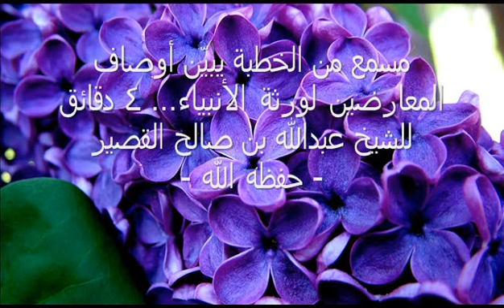مسمع من الخطبة يبيّن أوصاف المعارضين لورثة الأنبياء... ٤ دقائق للشيخ عبدالله القصير - حفظه الله-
الخطبة كاملة :
منن الله على هذه الأمة، وصفة من يوخذ عنهم العلم للشيخ عبدالله بن صالح القصير - حفظه الله-